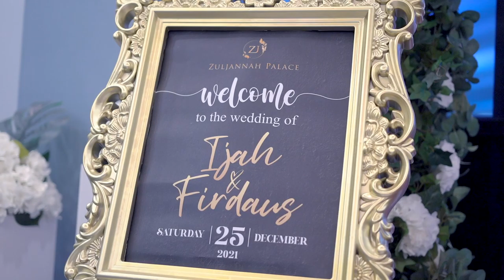Firdaus & Ija 2 Min Highlight